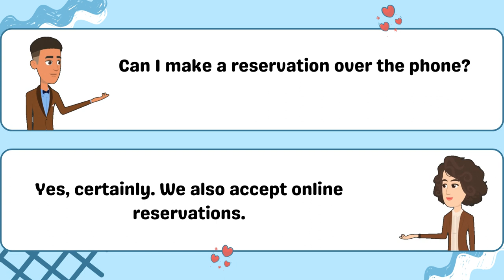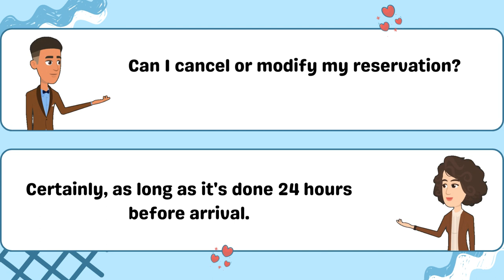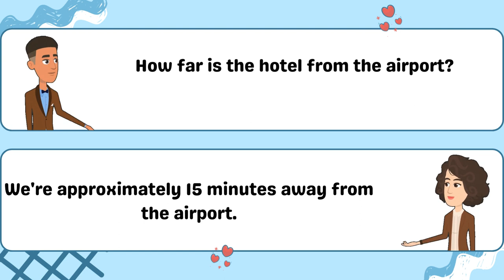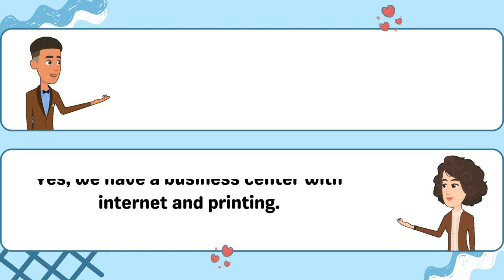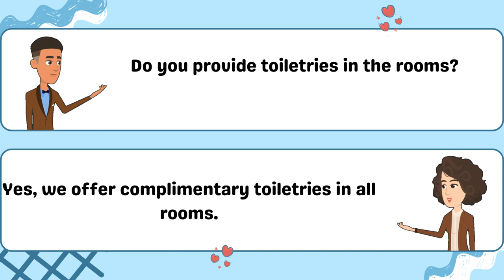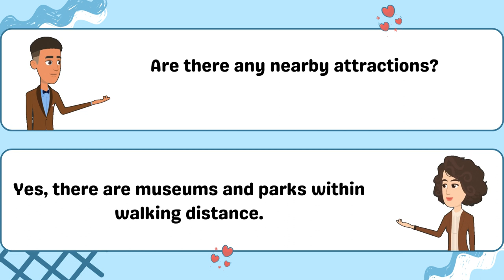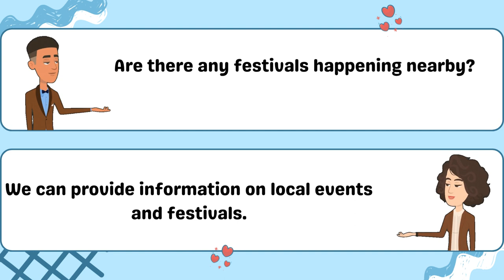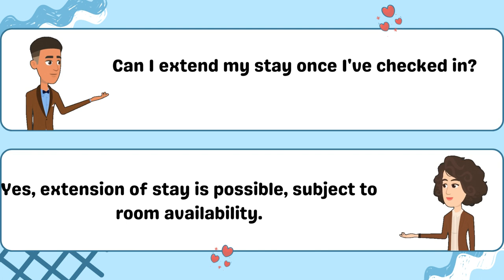Improve Your English Speaking Skills: Hotel Booking Conversation Practice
🌟 Welcome to our English Conversation Practice video! 🌟 If you want to boost your English-speaking confidence and nail those hotel booking conversations, you're in the right place!

In this video, we've put together a fun and interactive session where you can practice common questions and answers used when booking a hotel. Whether you're a beginner or looking to refine your language skills, our friendly dialogue will help you feel more comfortable in real-life situations.

🏨 What you'll learn:
🔹 Polite ways to ask about room amenities
🔹 How to inquire about prices and payment
🔹 Expressions for confirming reservations

So, grab a pen and paper, get ready to participate, and let's dive into this engaging English-speaking practice. Feel free to pause, repeat, and practice along with us to build your confidence in holding conversations about booking hotels.

Don't forget to like this video if you find it helpful, subscribe for more language practice sessions, and hit the notification bell so you never miss an opportunity to enhance your English skills.

Let's make learning English enjoyable and practical together. Happy practicing! 🌐🗣️✨KeepLearningEnglish
EnhanceYourEnglish,KeepLearning!